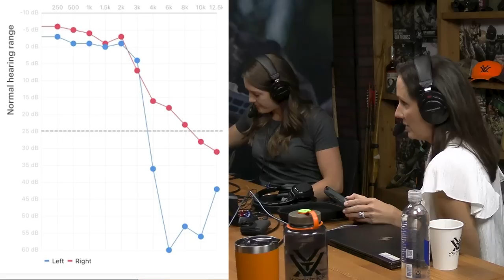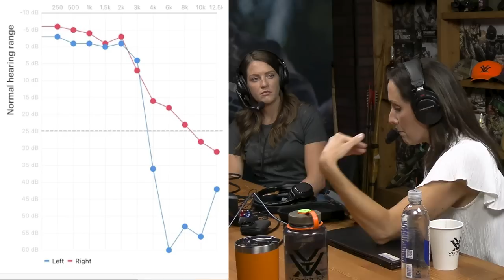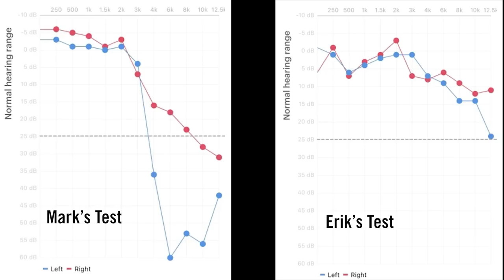Ep. 245 | Save your Ears - Listen Up While You Still Can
What? Huh? Say again? Can you repeat that? Avoid these phrases, protect your hearing, and learn how the human ear works and hearing loss occurs. We sit down with real-life audiologist, Grace Sturdivant/owner of OtoPro Technologies, to talk about this important subject, as well as customized hearing-protections solutions her company provides. If you’re lucky, you have 5 senses. Don’t let one of them get damaged when it’s preventable.